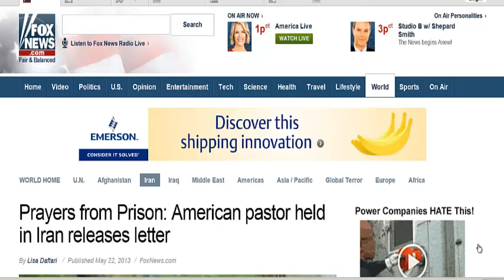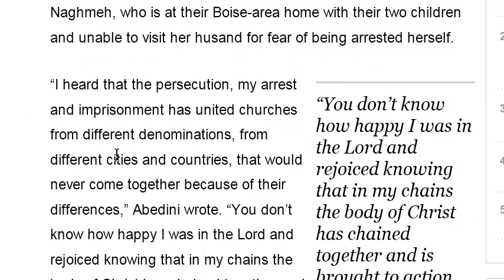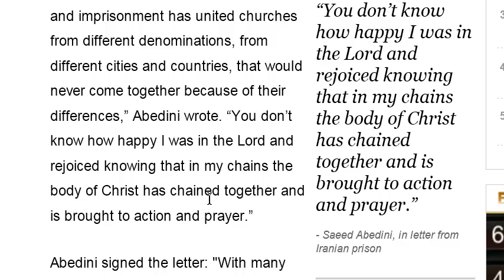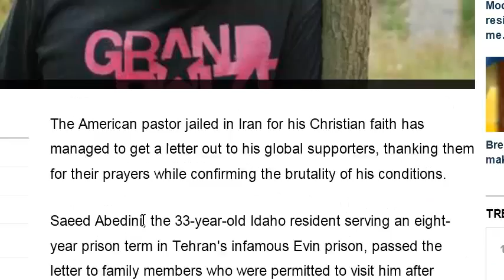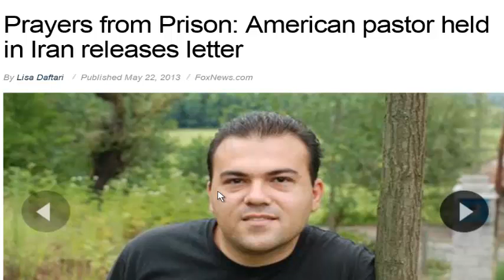American Pastor In Iran's jail-May 22, 2013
Frank hopes this video will remind Christians around the world to pray for the American Pastor who was jailed for his faith in Christ in Iran.